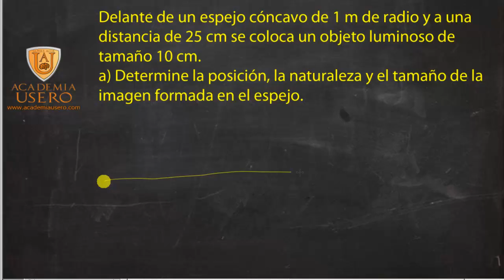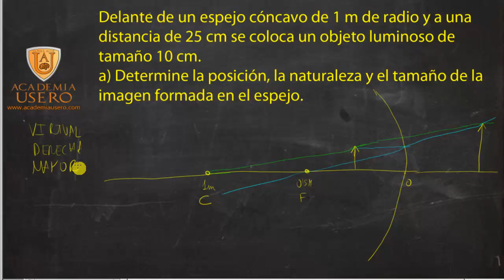Óptica geométrica Espejo cóncavo virtual Física 2º Bachillerato Academia Usero Estepona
Problema de óptica geométrica con un espejo cóncavo virtual.
Delante de un espejo cóncavo de 1 m de radio y a una distancia de 25 cm se coloca un objeto luminoso de tamaño 10 cm.
a) Determine la posición, la naturaleza y el tamaño de la imagen formada en el espejo.
Óptica geométrica Física 2º Bachillerato